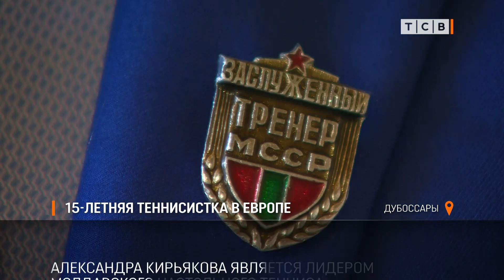15-летняя теннисистка в Европе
Дубоссарская теннисистка Александра Кирьякова следующей весной поедет на чемпионат Европы. Сейчас она готовится к первенству стран СНГ, он пройдёт в октябре. Как проходят тренировки, узнавала Анетта Шаповаленко.